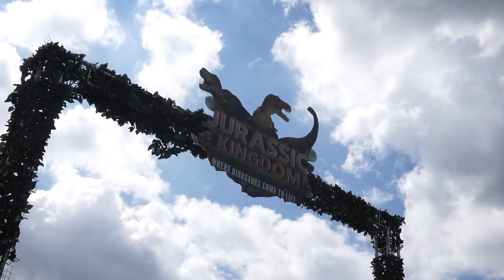Ileostomy DIET Full Day of INTUITIVE EATING | Exploring Sheffield | The BULK 2018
In this video I complete a full day of eating but instead of tracking my calories I am going to guess, because that what I have been doing in the last few months of this bulking phase. Join me on a day off from work and the gym, we go to see some dinosaurs, travel around Sheffield and eating some SUSHI!